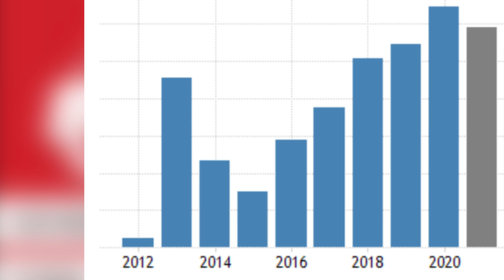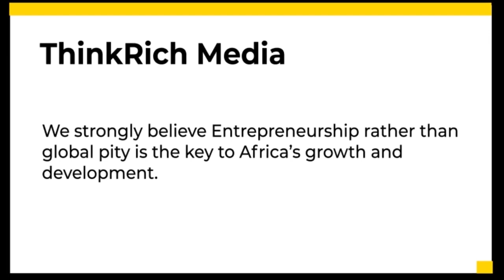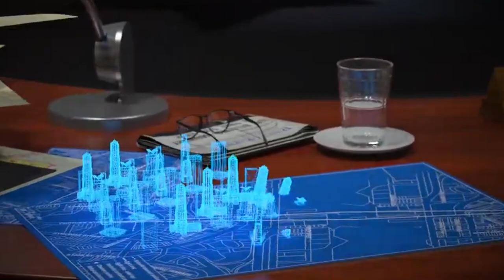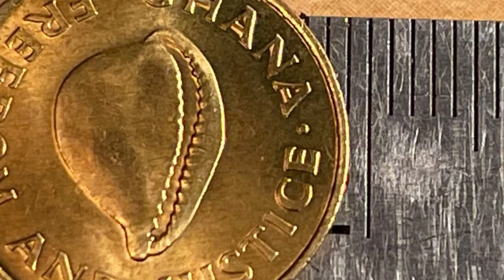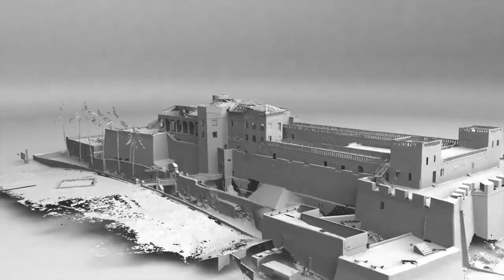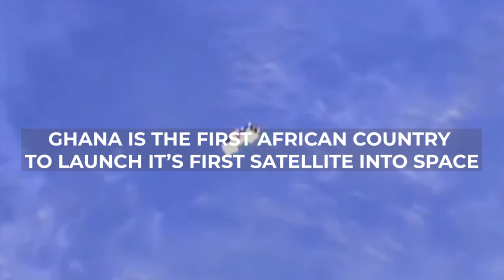10 Interesting Facts About Ghana | People, Culture & History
Ghana, officially known as the Republic of Ghana, is a country in West Africa. It spans the Gulf of Guinea and the Atlantic Ocean to the south, sharing borders with the Ivory Coast in the west, Burkina Faso in the north, and Togo in the east. Ghana covers an area of 238,535 km2, spanning diverse biomes that range from coastal savannas to tropical rain forests. With over 31 million people, Ghana is the second-most populous country in West Africa, after Nigeria. The capital and largest city is Accra; other major cities are Kumasi, Tamale, and Sekondi-Takoradi. Ghana is a multinational state, home to a variety of ethnic, linguistic, and religious groups; while the Akan are the largest ethnic group, they constitute only a plurality. The vast majority of Ghanaians are Christian (71.3%), with close to a fifth being Muslim and a tenth practicing traditional faiths or reporting no religion. Ghana is a unitary constitutional democracy led by a president who is both head of state and head of government. Since 1993, it has maintained one of the freest and most stable governments on the continent and performs relatively well in metrics of healthcare, economic growth, and human development. Ghana consequently enjoys significant influence in West Africa and is highly integrated into international affairs, being a member of the Non-Aligned Movement, the African Union, the Economic Community of West African States (ECOWAS), the Group of 24 (G24), and the Commonwealth of Nations.